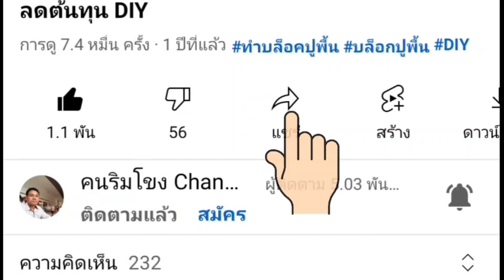สายๆบรรยากาศริมโขง จะร้อนจะฝนหรือจะเอาอีก@MekongYouTube